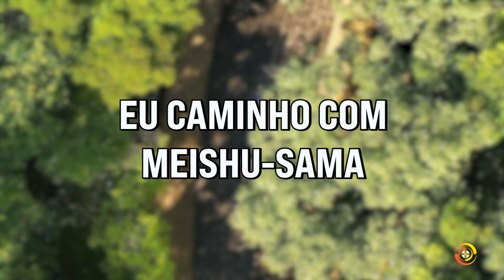“Eu caminho com Meishu-Sama” por Fábio Kamada - Johrei Center Casa Verde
A Igreja Messiânica Mundial do Brasil está disponibilizando uma nova programação especial - “Eu caminho com Meishu-Sama”, com relatos de jovens que estão atingindo objetivos em suas vidas e servindo ao próximo, a partir das práticas ensinadas por Meishu-Sama.